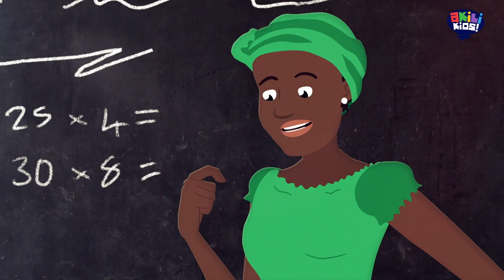My Better World | ✖️ ➖ Maths Test ➗➕ | Akili Kids!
Hello Kids!

Grace is not very great at Maths. Her friend advises her that she can also be better by practicing her maths.

While she is home, she try to do some maths practice. She then gets practical and takes a walk to the shop. Here she calculates the time she takes to walk to the shop and back. Then goes further to see how long it takes her to go to the shop in one year. This is interesting right. Tune in to My better world to learn some more.

Mondays and Tuesdays at. 8:00 PM - on Akili Kids!